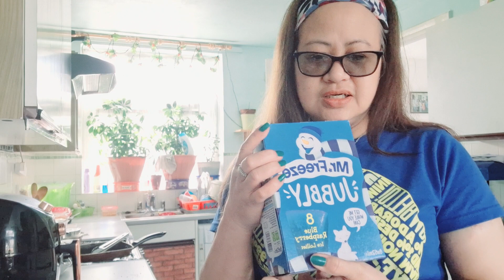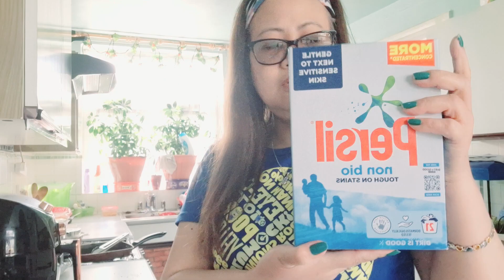I BEEN TO ICELAND🍔🥩🍲SHOPPING LOLLIES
It's good weather and did walking exercises for Iceland shopping for bit and pieces , but it cost me£35🤔